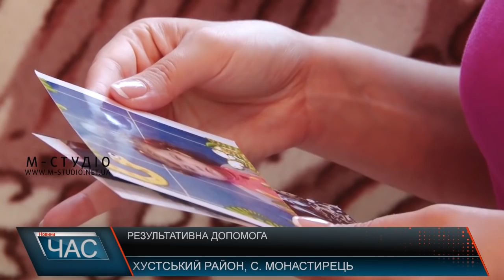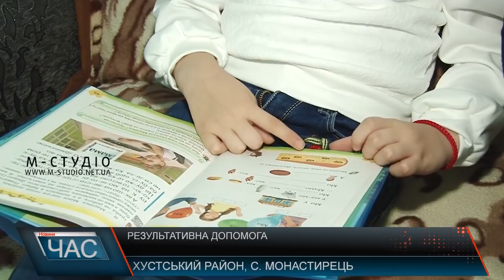Результативна допомога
Зі світу по нитці: дещо більше року тому родина заробітчан із хустського Монастирця оголосила про збір коштів на лікування онко хворій 5-тирічній дівчинці – Антоніні Піпаш. Допомога небайдужих виявилася результативною і необхідну суму на трансплантацію кісткового мозку зібрали і операцію провели. Наразі хвороба відступила, дівчинка живе, їй – 6-ть і вона пішла до школи. Родичі безмежно вдячні кожному за порятунок дитини, однак досі, щомісяця, київські медики продовжують слідкувати за станом її здоров’я.